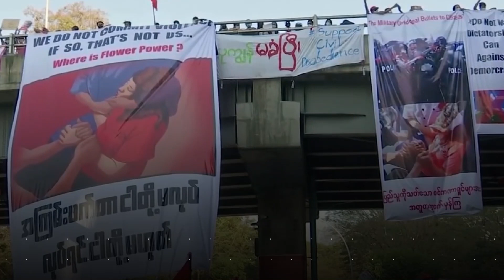US announces sanctions on leaders in Myanmar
The U.S. President Joe Biden announced sanctions against military leaders in Myanmar including the acting president MyintSwe, Home Affairs Minister Soe Htut and Defence Minister Sein Win. It also named three companies in the jade and gems sector. Two other military leaders had already been blacklisted over atrocities against Rohingya Muslims.

The Biden administration is also attempting to block access by the military to $1bn of government funds held in the United States.

The sanctions come as a woman fights for her life at a hospital, after being shot in the head during protests against the coup. Biden called for the coup to be reversed and for the release of civilian leaders, including Aung San Suu Kyi.

Check out related videos on Myanmar coup 👇

Myanmar army takes power in coup as Aung San Suu Kyi detained